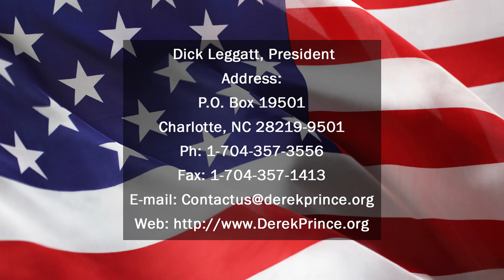Dick Leggatt, President of DPM-USA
An interview of Dick Leggatt, President of DPM-USA conducted by Ms. Redina Kolaneci in October 2014.